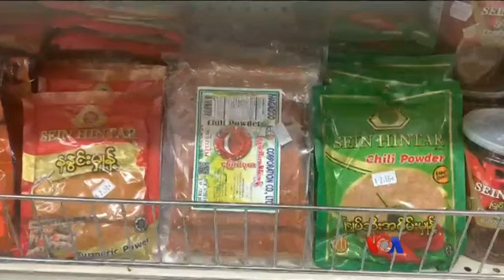အေမရိကားေရာက္ ခ်င္းတုိင္းရင္းသားဒုကၡသည္တဦးရဲ႕ ဘ၀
ျမန္မာႏို္င္ငံကေန အေမရိကန္ျပည္ေထာင္စုမွာ ေရႊ႔ေျပာင္း အေျခခ်ေနထိုင္သူေတြထဲ ခ်င္းတိုင္းရင္းသားေတြလည္း အမ်ားစုပါ၀င္ပါတယ္။ ေမရီလန္းျပည္နယ္ Jessup ၿမိဳ႔က မ Ciciငn Ma te ဟာ ကုန္စံုဆိုင္ေလးဖြင့္ၿပီး သူ႔ရဲ႕အေမရိကန္ အိပ္မက္ေတြ အေကာင္အထည္ေပၚလာဖို႔ ႀကိဳးစားေနသူပါ။ ကိုေအာင္ေအာင္က ရိုက္ကူး တင္ျပထားပါတယ္။